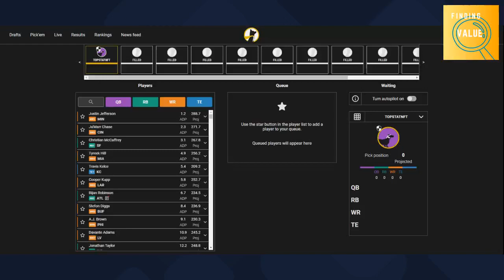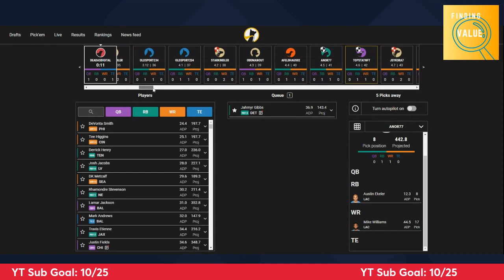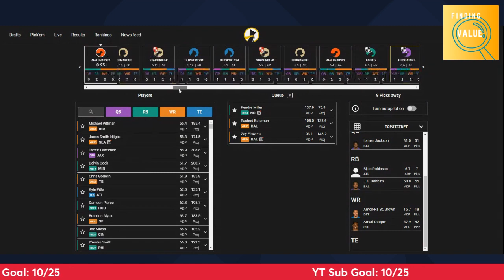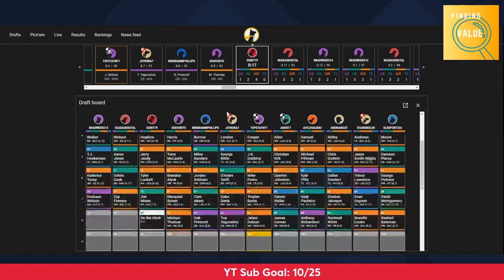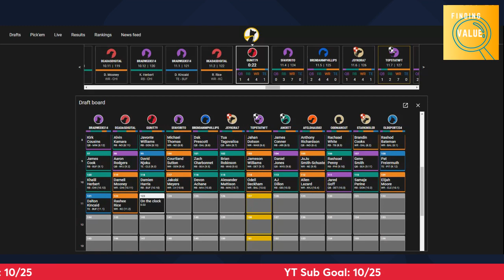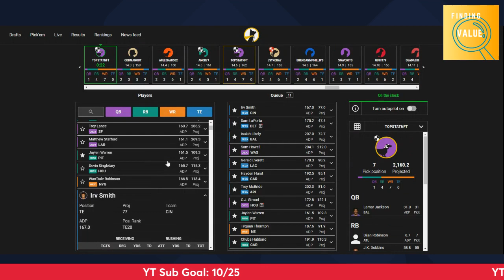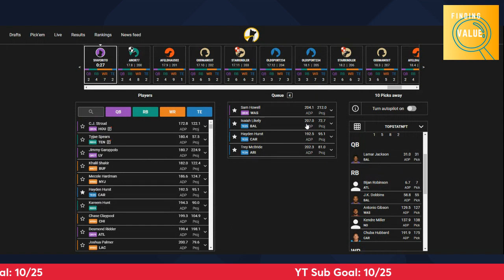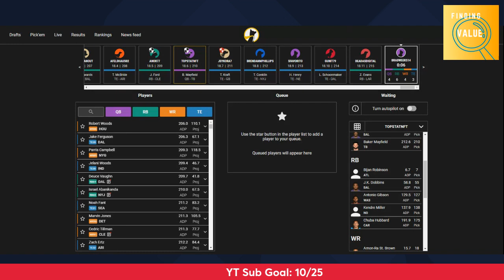Underdog Puppy Draft: Finding Value #3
Puppy draft on Underdog Fantasy, trying out new strategies and finding some good values (we hope!) Finding value in fantasy and finding ways to bring value and positive change to myself and others around me!